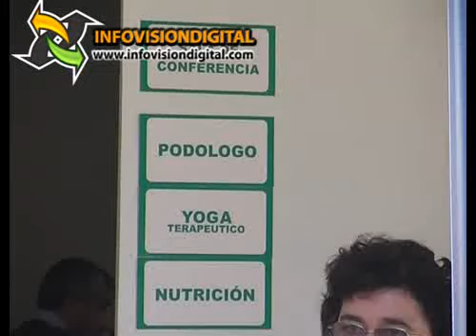INSSSEP en Barranqueras